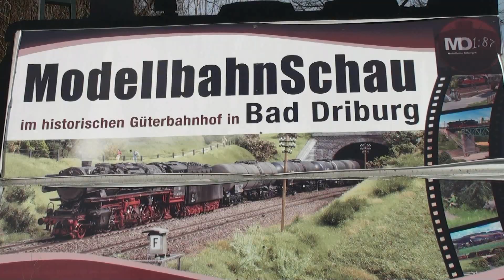Modelleisenbahn im historischen Güterbahnhof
Modellbundesbahn im historischen Güterbahnhof von Bad Driburg , eine traumhaft schöne und detailgetreue Anlage

Musik: Where i am from (Tropher Mohr and Alex Elena )